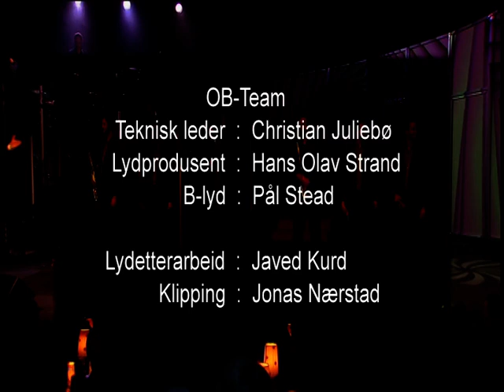Erik Smith Drums, IT´S SHOWTIME 2006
Small selection from the 2006 show IT´S SHOWTIME which ran at the Chat Noir in Oslo,Norway. Featuring Kåre Konradi, Marian Aas Hansen and the Lars Erik Gudim Big Band:

Lars Erik Gudim-trb/leader
Jørgen Gjerde-trb
Frank Brodahl-lead trp
Marius Haltli-2nd trp
Rune Brodahl-french horn
Knut Risnæs-ten sax
Håvard Fossum-alto sax
Frode Nymo-alto sax
Børge A. Halvorsen-bari sax
Trond Lindheim-pno
Hans Mathisen-git
Frode Berg-bass
Arild Torvik-perc
Erik Smith-drs

1.Por Favor
2.Be Italian
3.My Funny Valentine (featuring Knut Risnæs-sax)
4. True Love
5.After Today

Recorded by TV2 Norway, sound production: Javed Kurd.

See full credits at the end of the video.